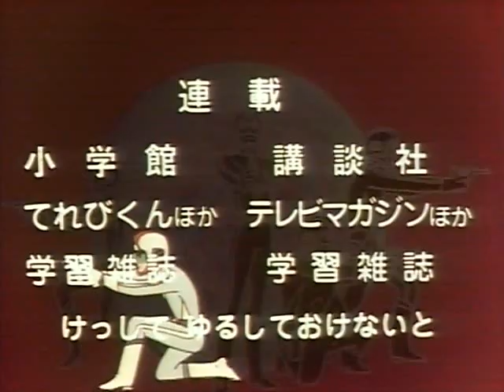The Ultraman Theme [1979]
The Ultraman Theme